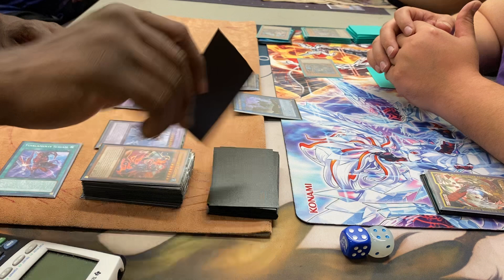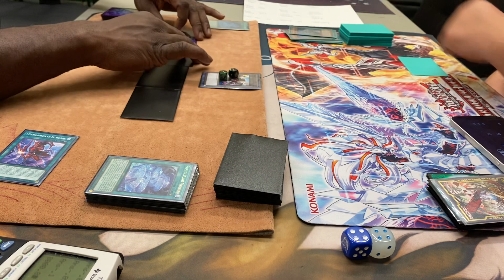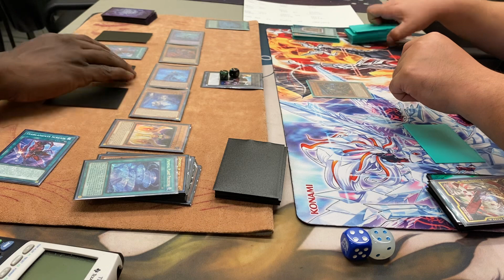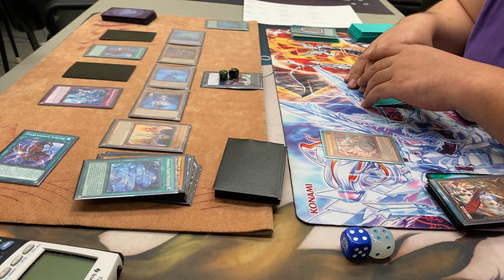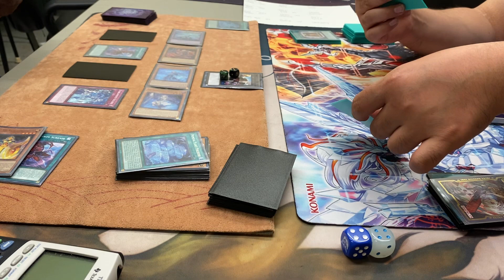Yu-Gi-Oh! | Tuesday night Locals | Tearlaments vs Vanquish Soul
Here the final round from locals on Tuesday at TopHat Comics